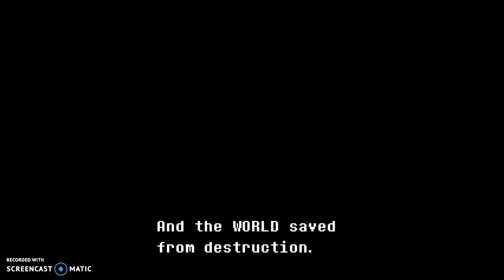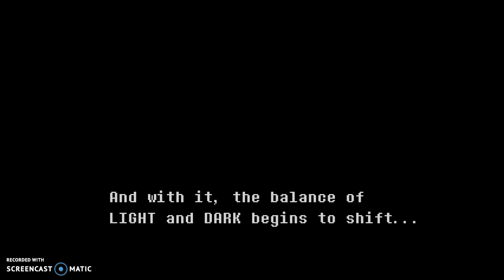deltarune#1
it is gooooooooood